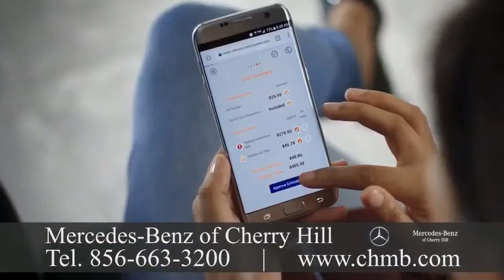Mercedes Dealer Bernards, NJ 669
Visit Mercedes-Benz of Cherry Hill today at 2151 Route 70 West in Cherry Hill, NJ.  We're open for sales and service Monday through Saturday, and we're happy to serve the Philadelphia and New Jersey areas.  Atlanta, MBUSA is responsible for the distribution, marketing and customer service for all Mercedes-Benz products in the United States. MBUSA offers the lineup in the luxury segment to drivers with model lines ranging from the CLA-Class four-door coupe that is sporty to the flagship S-Class. MBUSA is also responsible for Mercedes-Benz Vans and smart products in the U.S.
 Importation of Mercedes-Benz vehicles began under Max Hoffman in 1952 although Mercedes-Benz USA, LLC was founded in 1965. Mr. Hoffman was a driving force behind the auto that cemented the identity of Mercedes-Benz in America: the iconic 300SL Gullwing.  By 1957, Mercedes-Benz was in a position to expand its reach in the USA and entered into a distribution agreement with Studebaker-Packard Corporation. Eight decades later, the company struck out forming Mercedes-Benz USA. Over the years, MBUSA grew into a nationwide organization, now employing over 1,600 people. The company also has 380 dealerships.
Headquartered in We should be your first choice for maintenance and service.  It's easy to schedule a service on the internet, and you're welcome to stop have your maintenance performed in under an hour with no appointment necessary and to take advantage of our Express service!
In 2016, MBUSA achieved the greatest sales volume in its history with 340,237 units. Sprinter Vans achieved an yearly sales total of 34,304 and smart achieved an yearly sales total of 6,211 units. MBUSA's year-end-sales total hit at an all-time record with 380,752 vehicles sold, increasing 1\% from the previous year. Our dealership provides financing services . You will fill in on the lease and financing offers if you're shopping for a new Mercedes-Benz. If you need a used auto loan, you can fill out a finance application online.  The Mercedes car was initially marketed in 1901 by Daimler-Motoren-Gesellschaft.  Emil Jellinek, an undercover automobile entrepreneur who worked with DMG created the trademark in 1902, naming the 1901 Mercedes 35 hp after his daughter Mercedes Jellinek. The brand name vehicles were produced following the merger of the companies in the Daimler-Benz company of Gottlieb Daimler and Karl Benz's. On 28 June 1926, Mercedes Benz was formed with Karl Benz and Gottlieb Daimler's two companies' merger. Mercedes-Benz of Cherry Hill is a family owned and operated Mercedes-Benz dealer sport utility vehicles and used and Certified Pre-Owned Mercedes-Benz cars. We've been a full-service dealer serving Princeton, Philadelphia, Fort Washington, Atlantic City, and Wilmington for over 30 years. We promise to supply the best price and the superior customer service experience every single moment.  Mercedes-Benz is one of the established and best-known brands on earth. In our showroom, we have the hottest Mercedes-Benz models, from the trendy and affordable CLA, to the luxurious Flagship S-Class sedan, to the versatile GLE and GLS SUVs, and all the rest. There's a Mercedes-Benz vehicle to fit every taste and preference, and we encourage you to test drive any model that catches your eye.  In addition, we offer you a selection of Certified and pre-owned Pre-Owned vehicles, which offer performance at a less expensive price. Gottlieb Daimler was born on 17 March 1834 in Schorndorf. After training as a gunsmith and working in France, he attended the Polytechnic School in Stuttgart from 1857 to 1859. He started work in 1862 as a draftsman in Geislingen after completing technical activities in England and France. At the end of 1863, he was appointed workshop inspector in a machine tool factory where he met with Wilhelm Maybach in 1865.